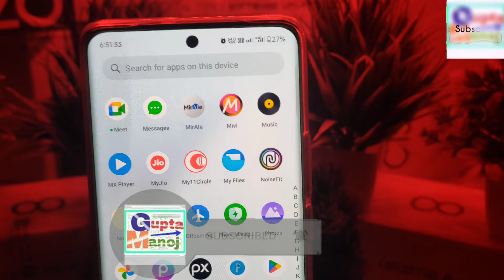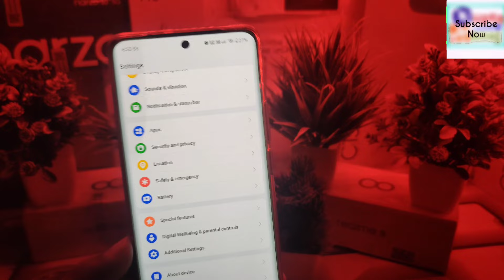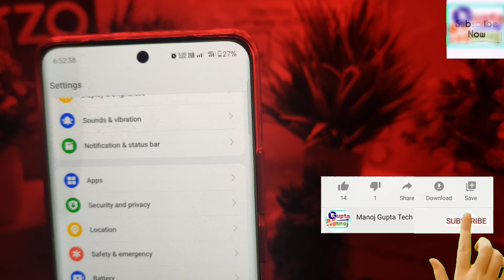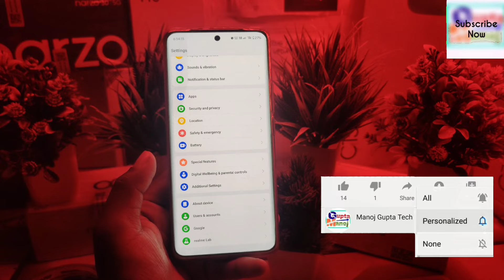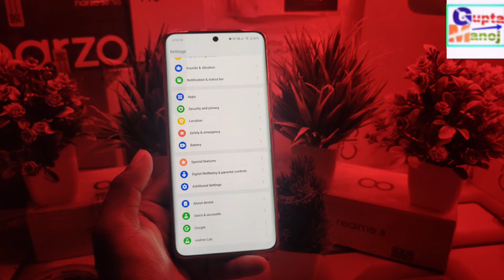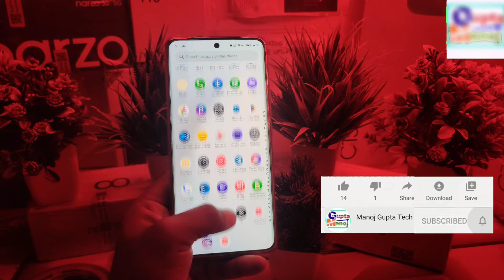Realme 11/11Pro Plus Realme Ui 5.0⚡Stable Update February ⚡Problems? | RM 11 11 Pro+ Feb New Update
realme 11 pro plus realme ui 5.0 stable Update date
realme 11 pro plus realme ui 5.0 new update
Realme 11 Pro Plus 5G Android 14 Full Review
Realme 11 Pro Plus 5G Realme Ui 5.0 Update
Realme 11 Pro Plus 5G Beta Update Date
Realme 11 Pro New Update Battery Drain
Realme 11 Pro Plus New Update Rollout

◆My Gear
◆Boya Mic M1